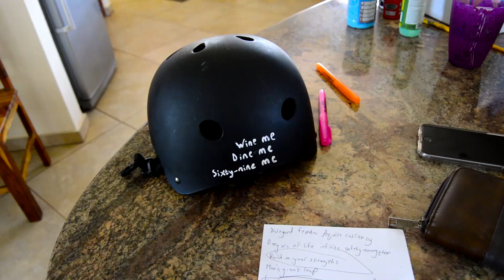Customize That Bike Helmet!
Customizing bike helmets is fun. Today's video includes splatter paint, bike helmets, deep and meaningful quotes, shallow and suggestive quotes as well as planning on how to be cool when I go University in two weeks' time.

Thanks for taking the time to watch my video and I hope you have an awesome day. :)

My name is Mitch Williams. I am currently an eighteen year-old living in South Africa. I love learning, photography, cinematography, reading, hiking and am trying to make the most of my brief time on this floating rock we call Earth.